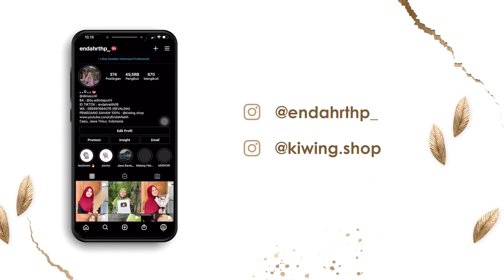GAK ROH JUDULE OPO POKOE MUMET ( GABUT E UELEKKKK ) 🤣😩